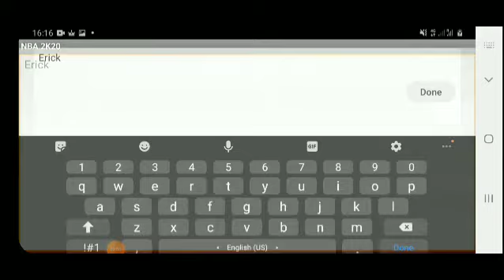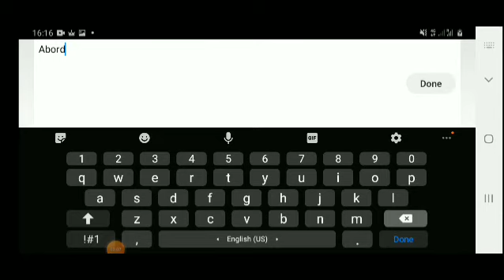Jason Williams " White Chocolate" nba2k20 face creation android